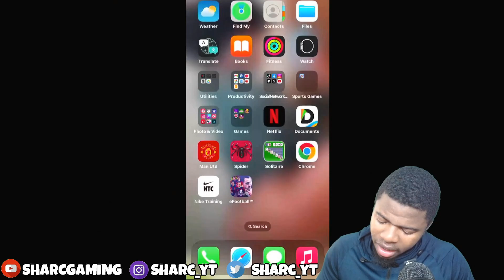SHARC SAYS HE NEEDS NEW PIRLO & GULLIT IN EFOOTBALL 24 MOBILE | italian league midfielders pack